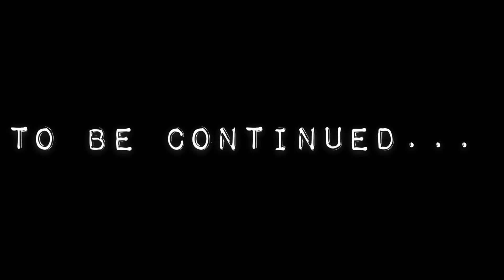The Escort | A Army Men Stop Motion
A green platoon tries to escort a missile truck from the grey desert to a garden outpost but Encounter grey and tan troops.